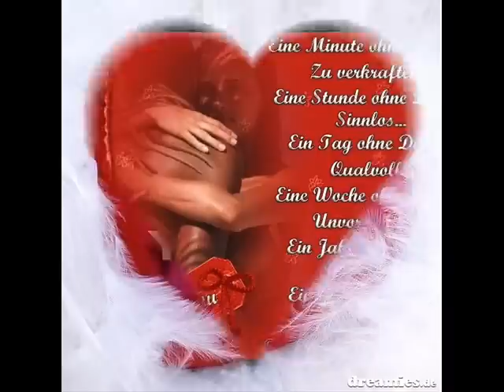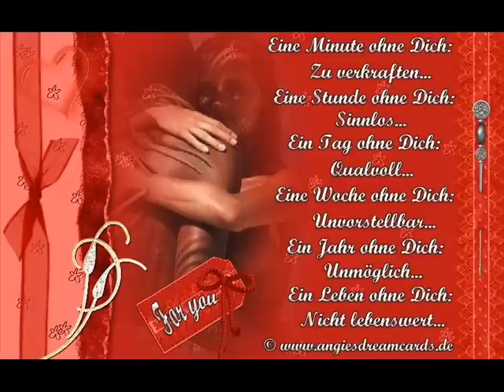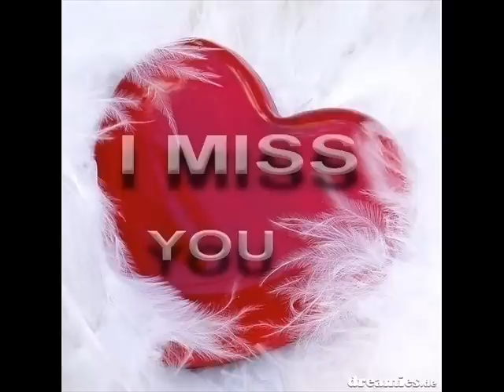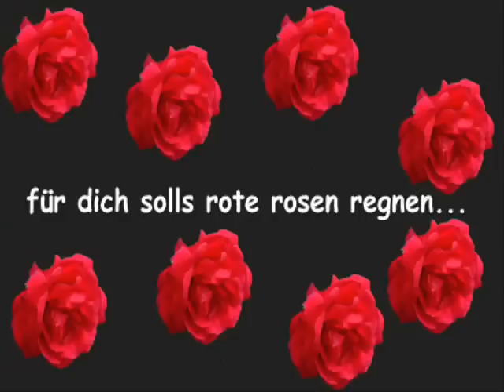Smokie...Mexican Girl!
Einer der größten Erfolge von Smokie...ich finde diesen Song sehr schön und romantisch...